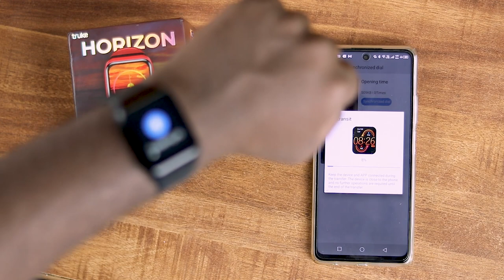Truke Horizon ಸ್ಮಾರ್ಟ್ ವಾಚ್ Unboxing in Kannada 🔥🔥🔥 | Best smartwatch under 3000